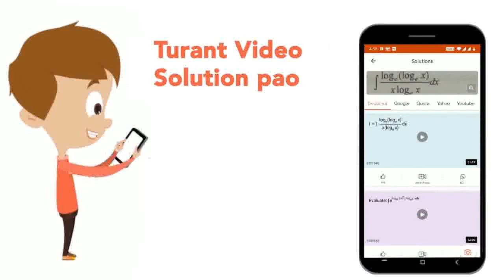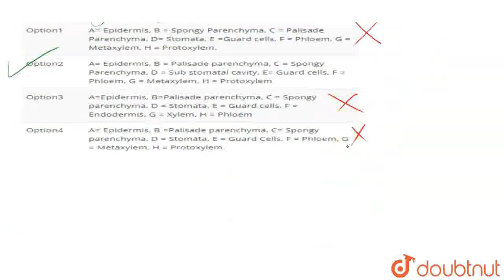TS of dicot leaf passing through the midrib is given below, certain parts have been indicated by...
TS of dicot leaf passing through the midrib is given below, certain parts have been indicated by alphabets. Choose theanswer in which these alphabets have been correctly matched with the parts which they indicate
Class: 12
Subject: BIOLOGY
Chapter: ANATOMY OF FLOWERING
Board:NEET

👉 Have Any Query? Ask Us.